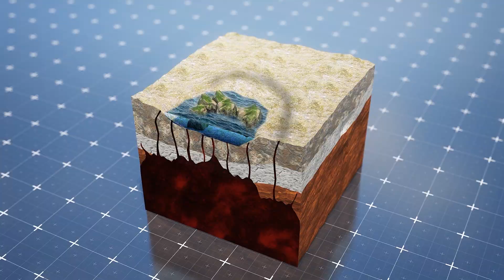Supervolcano Lurking Under Alaska’s Aleutian Islands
ISLANDS OF FOUR MOUNTAINS, ALASKA — Scientists are uncovering evidence that a small group of American island volcanoes are sitting on top of a massive supervolcano that can cause global catastrophes if it ever erupted. Here are the details.

National Geographic reports that a group of volcanoes in the Aleutian Islands has all the makings of potentially being part of one big supervolcano, around the same size as the massive Yellowstone Caldera in Wyoming.

In a study presented to the American Geophysics Union by a team of earth scientists led by John Power of the U.S. Geological Survey, the scientists showed evidence that points to the strong possibility that the six volcanoes collected in an Aleutian island group called the Islands of the Four Mountains are actually standing on the edges of one massive caldera.

A caldera is a large bowl-shaped depression that is left behind after a massive reservoir of magma suddenly empties and the overlying ground collapses.

The scientists say they are uncovering evidence of such a large bowl under the ocean, as well as rock samples and undersea ridges that indicate a cataclysmic volcanic eruption did very possibly cause the depression that rings the six active volcanoes of the island group.

Researchers also pointed at the fact that the high and sustained emission of sulfur dioxide from the group’s central volcano, and the composition of volcanic gases from the six volcanoes, also suggest a shared connection to a larger magma source.